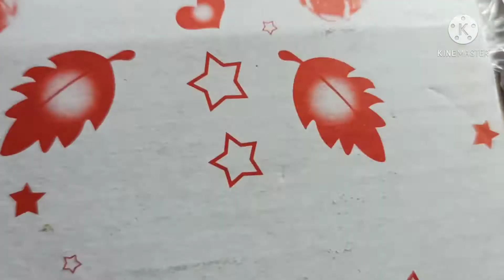UNIQUE VISUAL SHOP - PAJANGAN UNIK.. PAJANGAN HOLDER PEN HANDMADE.. MODEL MUSISI..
Disini saya kasih link tokopedia, Shopee dan lazada. Untuk teman teman yang ingin order barang barang unik. Dan saya jual berbagai macam barang unik seperti kacamata lampu, topi, mainan unik, pulpen unik, korek unik, untuk koleksi, untuk hadiah ulang tahun, untuk prank jahilin kawan anda, untuk barang halloween, stiker, dll.. Barang tidak pasaran dan barang berkualitas.